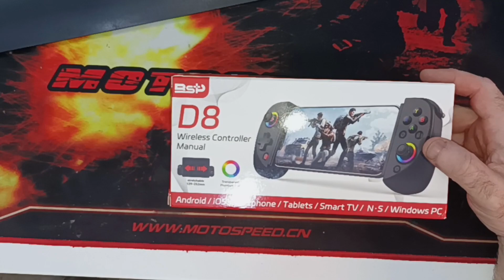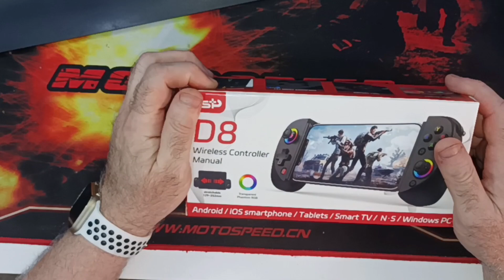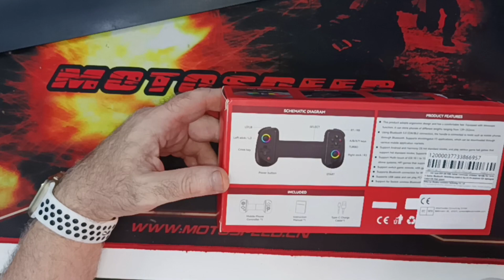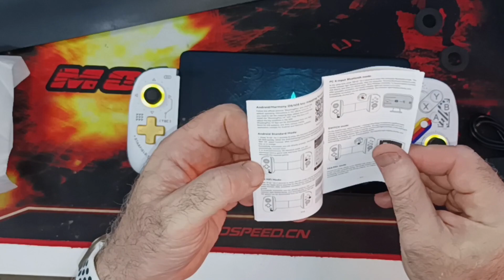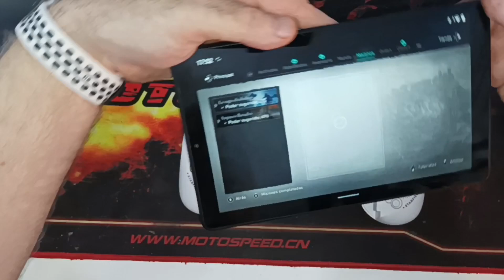Mando Juegos Bsp-D8 Aliexpress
Link de compra mando bsp-d8:

Code: 【IFPH0OE】

10/01/2024 00:00 PT ~ 12/31/2024 00:00 PT

Discover AliExpress's top sellers! 👀
$5 OFF For orders over $39 Code: 【IFPXBU5】
$10 OFF For orders over $79 Code: 【IFPR51S】
$15 OFF For orders over $119 Code: 【IFPL2G1】
$30 OFF For orders over $229 Code: 【IFPJRWM】
$50 OFF For orders over $349 Code: 【IFPBIDY】
10/31/2024 08:00 PT ~ 11/08/2024 00:00 PT